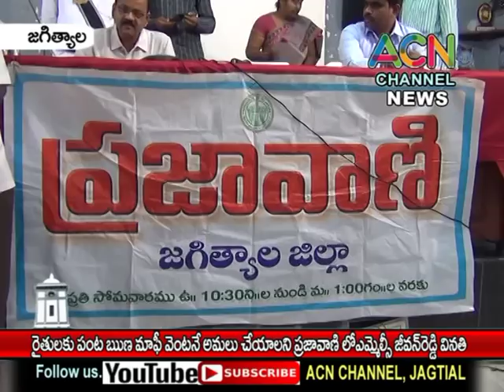జగిత్యాల : రైతుల పంటలకు రుణమాఫీ అమలు చేయాలని ప్రజావాణి లోఎమ్మెల్సీ జీవన్ రెడ్డి వినతి